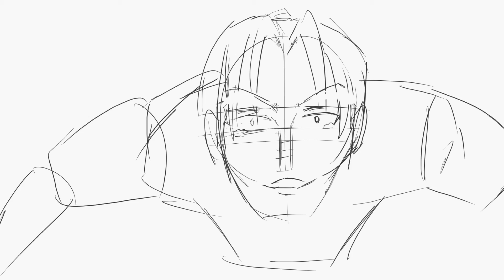Night Hawk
Red Orca - Night Hawk